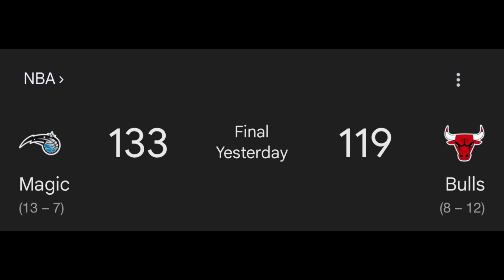Chicago Bulls vs Orlando Magic Game Reaction!!! Bulls lose in a back to back!!!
Tough loss!!!